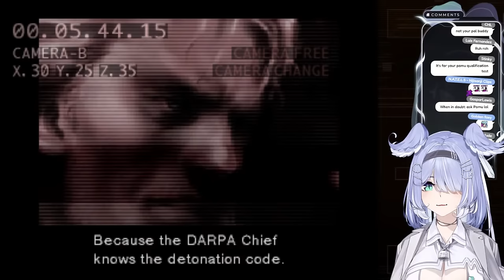【METAL GEAR SOLID】 kept you waiting huh 【NIJISANJI EN | Elira Pendora】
its pomu time

『Tags』
☀ General

『LazuLight』

『Credits』
Channel Badges & Emotes